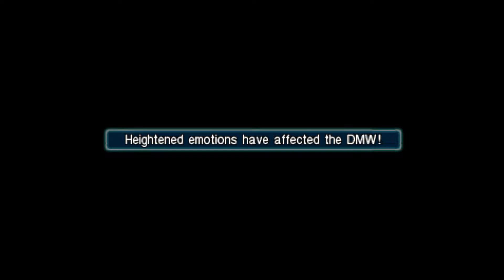Let´s Play Crisis Core: Final Fantasy VII #025 [Und es beginnt...]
OOOOOOOOOOOOOOOOOOOOOOOOOOOOOOOOOOOOOOOOOOO

Nach einer langen Pause

Mein letztes (?) Square Enix Spiel das ich zu Ende bringen werde.

Publisher: Square Enix

Veröffentlichung: 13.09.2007 (JP), 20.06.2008 (EU)

OOOOOOOOOOOOOOOOOOOOOOOOOOOOOOOOOOOOOOOOOOO

OOOOOOOOOOOOOOOOOOOOOOOOOOOOOOOOOOOOOOOOOOO

OOOOOOOOOOOOOOOOOOOOOOOOOOOOOOOOOOOOOOOOOOO

OOOOOOOOOOOOOOOOOOOOOOOOOOOOOOOOOOOOOOOOOOO

Hochladetermine:

Jeden Tag!